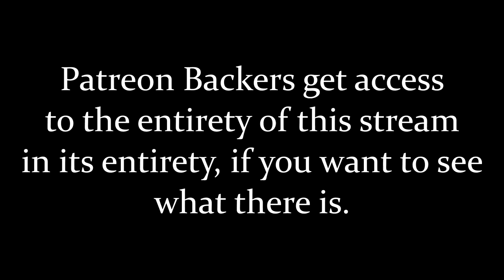Let's Play Super Robot Wars V: Part 253 - Lost Episode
Due to dropped frames and poor save management, the footage from Level 48 is unusable. I get into what plot happened in that level and show what footage was usable.